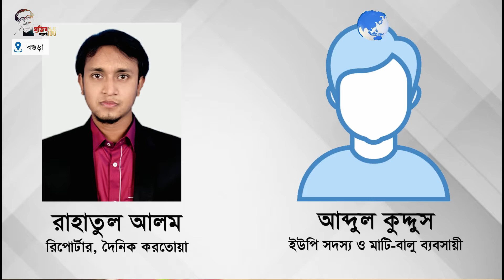রাস্তা-ঘাটের বেহাল দশার কারণ কী ?